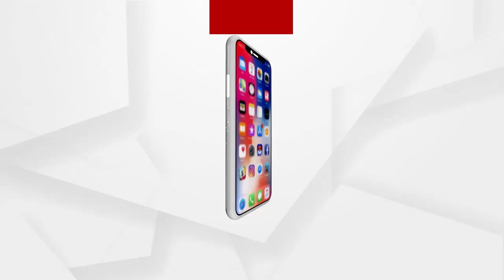ଶପଥ ନେଲେ ଜୋ- ବାଇଡେନ୍